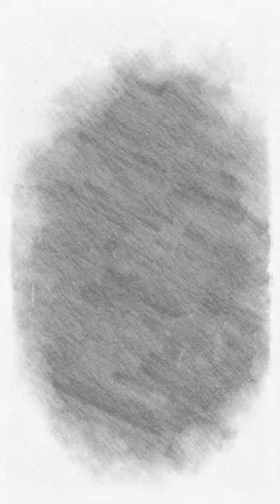COSMIC SESSIONS 2023 part 2 CREATED PRODUCED by the COSMIC SHAMAN using logic (2)